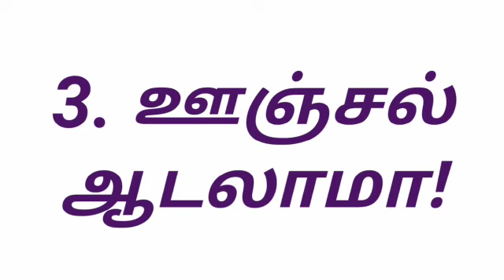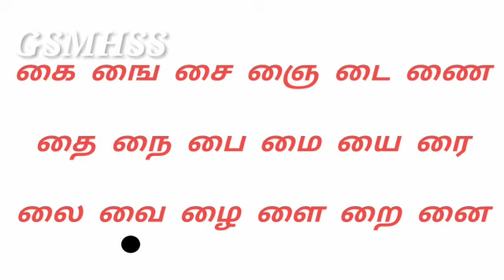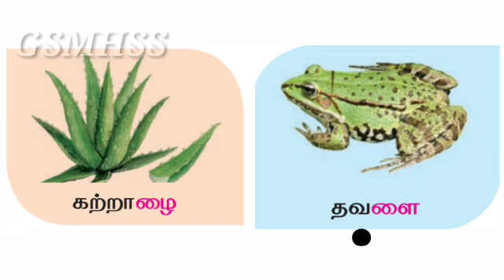GSM-Gr. I Tamil